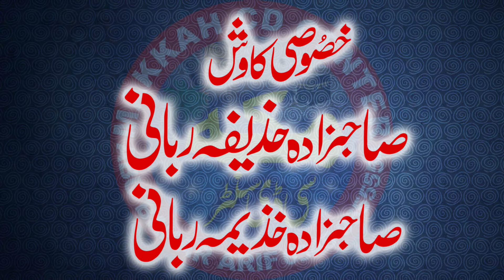Darood Ka Tufah ll Molana Habib ur Rehman Rubbani ll Kutbha juma Makkah cd center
Regards :
AbuBakar Arif
اپنےتمام اسلامی پروگرامزکی عمدہ ریکارڈنگ کیلئے ہمارےساتھ رابطہ کریں ہمارےچینل پرتمام عملاکرام کےبیانات حمدونعت اورتلاوت قرآن مجید سن سکتےہیں اورفری ڈاؤنلوڈبھی کرسکتےہیں ۔۔۔۔اگرکسی قسم کی
کوشکایت یارایےکااظہارکرناچاہیں تو ای میل کریں جزاک اللہ
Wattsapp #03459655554